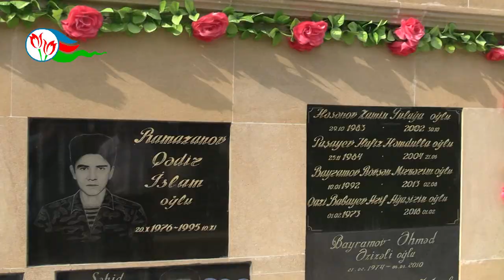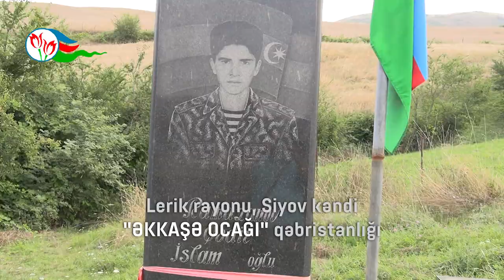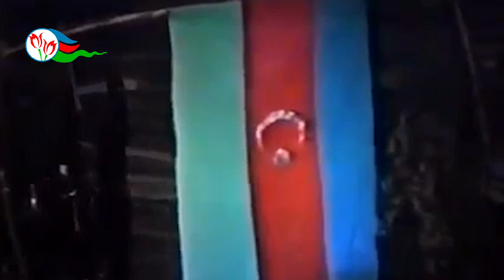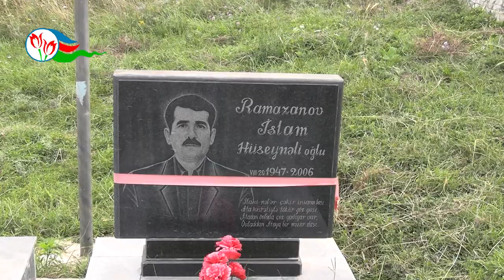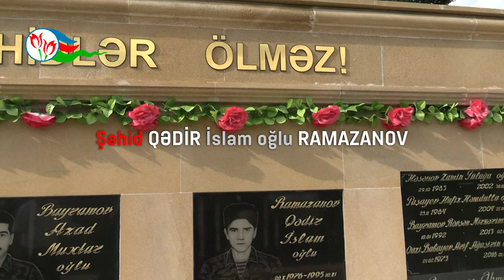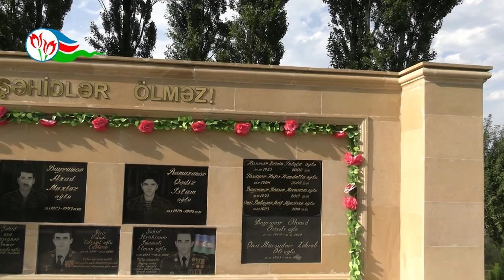Düşmənin canına lərzə salan 18 yaşlı şəhid - Qədir İslam oğlu Ramazanov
O, igid bir kəşfiyyatçı idi. 19 yaşı olsa da düşmənin qəlbinə lərzə salmağı bacarmışdı. 1993-cü il 12 may atəşkəs aktı imzalansa da müharibə davam edirdi. Açıq döyüş əməliyyatları olmasa belə vaxtaşırı qarşıdurmalar yaşanırdı. Xüsusilə Xocavənd istiqamətində düşmənlə üz-üzə duran igidlərimiz Vətən torpağını qoruyur, ermənilərə ağır zərbələr vururdu.
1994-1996-cı illər ərzində qədərinə şəhidlik yazılmış gənclərimizdən biri də Qədir idi...

Azərbaycan şəhidlərinə həsr edilmiş kanal